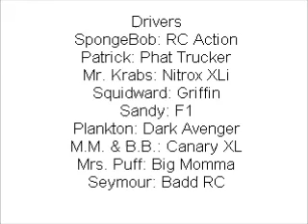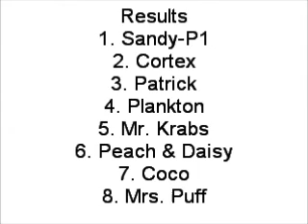RC Revenge Gameplay 81